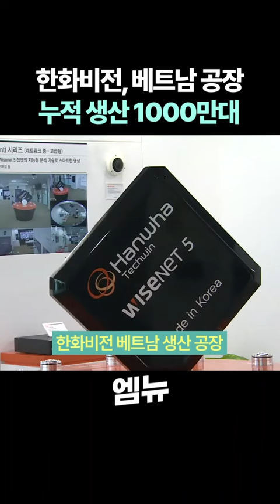한화비전, 베트남 공장 누적 생산 1000만대 달성